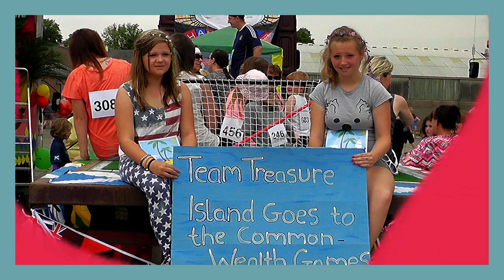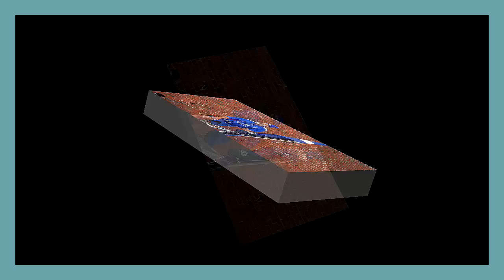Castle Douglas Parade Day 2014 Slide Show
Douglas Day Parade, And Party In The Park On The Last Day of Castle Douglas Civic Week. 26/7/2014